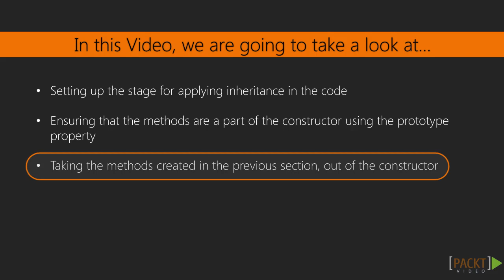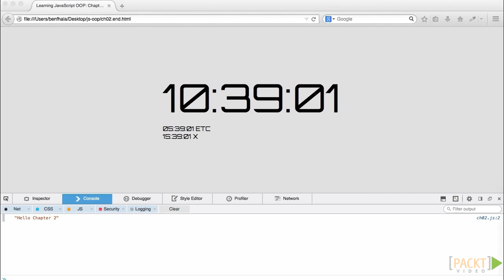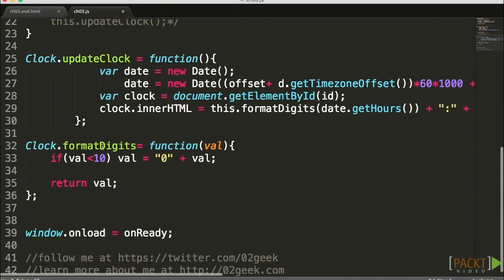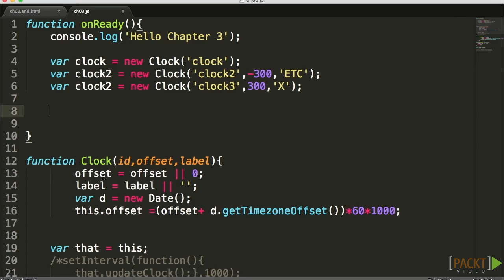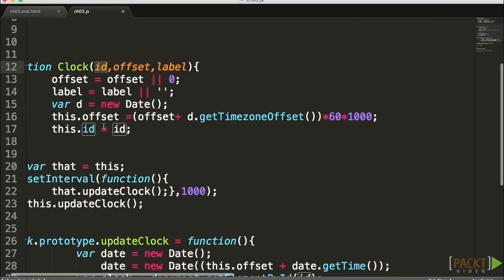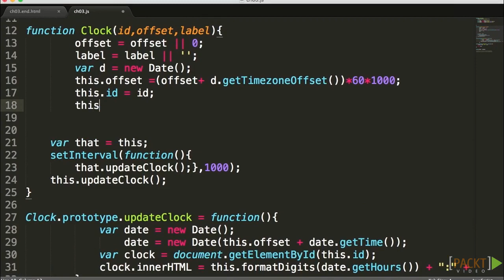Learning Object-Oriented JavaScript Tutorial: Creating Methods with the Prototype | packtpub.com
So far, everything that we did worked perfectly as long as we weren't planning on expanding our object to be able to work with other objects.
• Discover the prototype property of your constructor
• Enable yourselves to create standalone methods that belong to your constructor